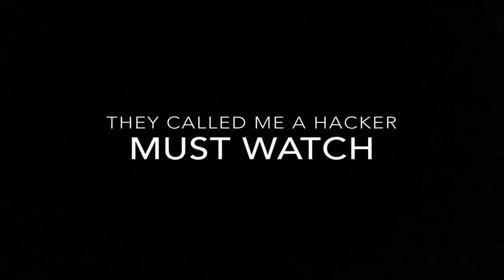They Abused Me And Called Me a HACKER in PUBG Mobile • 29 KILLS • PUBGM HINDI